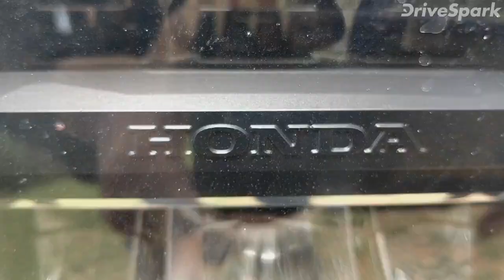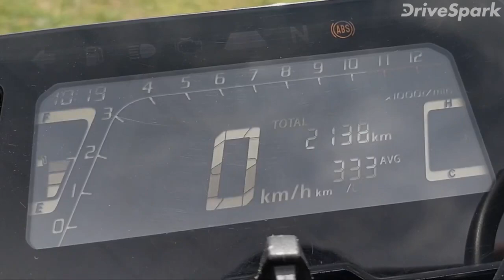Honda CB300R Review